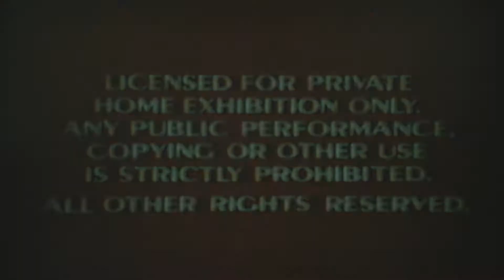Opening To Cocktail 1991 VHS